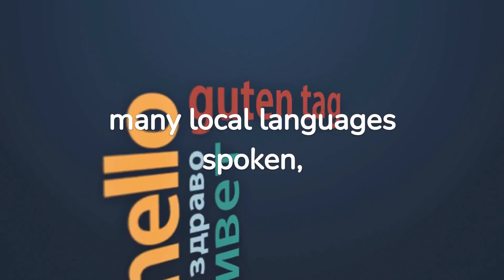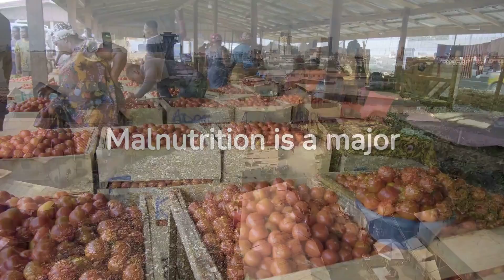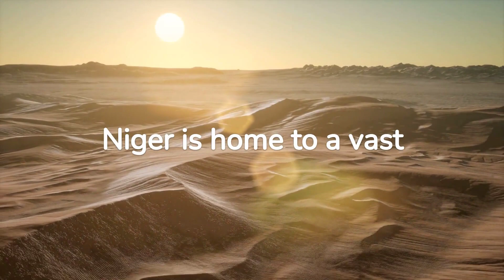Life in Niger Capital - Niamey, People, Population, Politics, History, Music, and Lifestyle!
Today, I'm going to be talking about life in Niger, a country located in West Africa. Niger is a landlocked country, bordered by Mali to the north, Burkina Faso and Benin to the south, Nigeria to the southwest, Chad to the east, and Algeria to the northeast.
life in Niger
capital of Niger
people of Niger
population of Niger
politics of Niger
history of Niger
music of Niger
lifestyle in Niger
challenges of life in Niger
things to enjoy in Niger
Sahara Desert
Niger River
Dogon villages
Gerewol festival